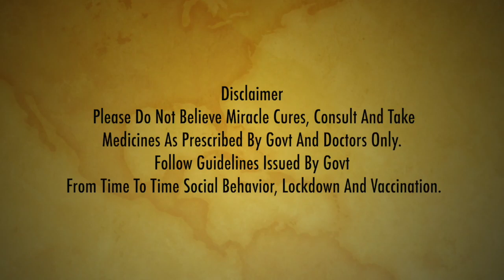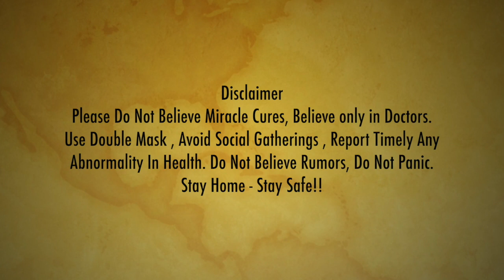Kohli సేన పయనానికి సిద్ధం, విమర్శలపై జాయింట్ ప్రెస్ మీట్, షెడ్యూల్ ఇదే!! || Oneindia Telugu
India Tour of England: Virat Kohli’s Team India to leave for 4-month long tour today evening

భారత క్రికెట్ జట్టు సుదీర్ఘ పర్యటన ఇవ్వాళ ప్రారంభం కానుంది. టీమిండియా క్రికెటర్లు.. వారి భార్యాబిడ్డలతో సహా ఇంగ్లాండ్‌కు బయలుదేరి వెళ్లనున్నారు. వారి కోసం భారత క్రికెట్ కంట్రోల్ బోర్డు ప్రత్యేకంగా ఛార్టెడ్ ఫ్లైట్‌ను ఏర్పాటు చేసింది. ఈ సాయంత్రం వారంతా లండన్‌కు బయలుదేరి వెళ్తారు. మరుసటి రోజు ఉదయం అక్కడ అడుగు పెడతారు.